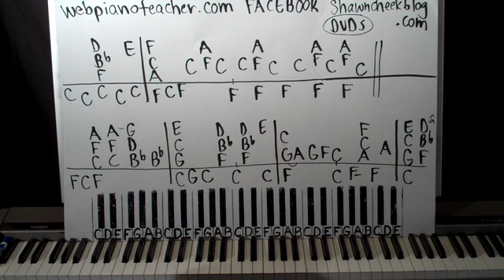youtube video #-Dni8itaYrk